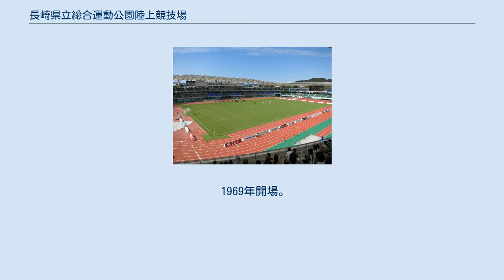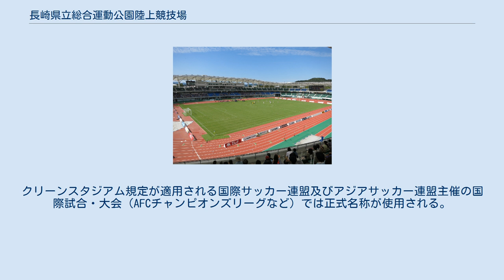長崎県立総合運動公園陸上競技場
V・ファーレン長崎
長崎県立総合運動公園 」 長崎県立総合運動公園陸上競技場 長崎県立総合運動公園陸上競技場（ながさきけんりつ そうごううんどうこうえん りくじょうきょうぎじょう）は、長崎県諫早市の長崎県立総合運動公園にある陸上競技場。
施設は長崎県が所有し、一般社団法人長崎県公園緑地協会が指定管理者として運営管理を行っている。
 また、JリーグのV・ファーレン長崎のホームスタジアムでもある。
 業務受託業のトランスコスモス株式会社が命名権を取得しており、2016年8月1日より「トランスコスモススタジアム長崎」（トランスコスモススタジアムながさき）の呼称を用いている。
 新聞、TV、WEB、ソーシャルメディア等での略称表記は長崎県立→トラスタ。
 1969年開場。
同年に長崎県で開催された第24回国民体育大会（秋季大会）のメイン会場として使用された。
 1991年7月27日に日本代表vs韓国代表のサッカー国際Aマッチが開催された。
 日本プロサッカーリーグ（Jリーグ）に加盟していた横浜フリューゲルスは1992年から1995年の間、本来のホームタウンである神奈川県横浜市の他に「特別活動地域」として長崎県、熊本県、鹿児島県の九州地方3県を指定しており、長崎でのゲームはこの競技場で開催された。
県は試合開催のために競技場の改修を行った。
1994年には座席数を増やすために芝生席だったバックスタンドを改修した。
2009年9月にはジャパンラグビートップリーグの公式戦が開催された。
 2014年に長崎県で開催される第69回国民体育大会と第14回全国障害者スポーツ大会のメイン会場として大会の開閉会式および陸上競技の会場として利用するため、2011年3月から改修工事を開始した。
長崎県を本拠地とするV・ファーレン長崎のJリーグ加盟を視野に入れてJリーグが定める試合開催基準に適合させる。
旧競技場は2010年6月まで使用されていたが、同年7月から旧競技場の解体準備に入り、11月から旧競技場の解体工事が本格的に開始された。
解体工事は2011年2月までに完了した。
 現競技場は、9レーンの400メートルトラックを備え日本陸連の第1種公認規格に認定されている。
収容人数は約20,000人で、スタンドは全周がテント膜屋根で覆われている。
全ての席は背もたれ付き独立シートとなっており、92席の車椅子用スペースも用意された。
横17.88メートル、縦7.68メートルの大型LEDビジョンが据えられている。
屋根は長崎の教会をイメージしており、屋外広場は出島風を意識したデザインが採用された。
150キロワット発電力を有する太陽光発電や雨水再利用システムなど環境にも配慮している。
周辺整備も含めた総事業費は約100億円となっている。
 当初の計画では2013年10月に供用開始となる予定であったが、V・ファーレンが2013年シーズンからJリーグ ディビジョン2（J2）に参入するため2013年3月に工事スケジュールを前倒しした。
長崎県陸上競技協会も2013年8月に開催される国体リハーサル大会の準備のために共用開始の前倒しを要望していた。
長崎県は芝生張替え部分の工法を変更することによって工期を短縮した。
2013年3月2日に落成式と記念イベントがおこなわれ、翌日3日から一般供用が開始された。
なお、改修工事自体は2013年6月に終了した。
3月10日にはV・ファーレンのJ2参入後初のホーム公式戦（第2節 ガンバ大阪戦）が開催され、18,153人の動員を記録した。
 2017年11月11日に開催されたカマタマーレ讃岐戦では、V・ファーレンのJ1昇格を見届けようと22,407人の動員を記録し、収容率が110.67%となり収容能力を上回る事態となった。
 長崎県は新たな財源確保などを目的に、2016年2月より競技場の命名権（ネーミングライツ）を募集。
業務受託業の国内最大手で、2015年に長崎市内に事務拠点を構えたトランスコスモスが権利を年間1,050万円で取得した。
契約期間は2016年8月1日からの3年間で、「トランスコスモススタジアム長崎」（略称表記はトラスタ）の呼称が採用となった。
クリーンスタジアム規定が適用される国際サッカー連盟及びアジアサ...